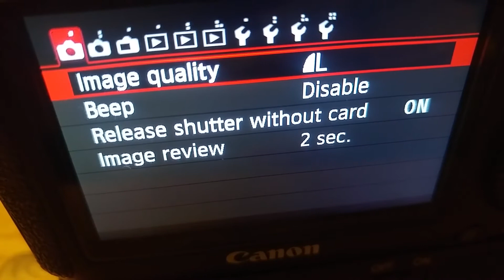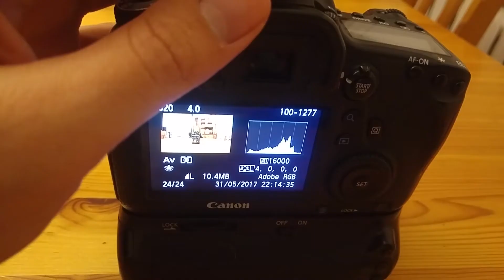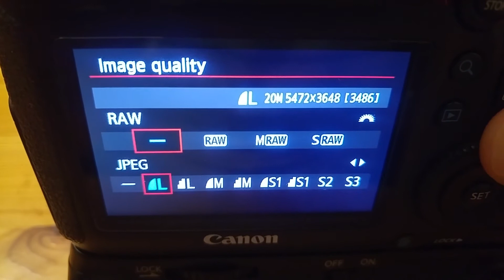Vlog 170 - cztery sposoby na zdjęcie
Vlog. Krótki Vlog w którym pokazuje cztery sposoby na zrobienie zdjęcia.

Sanpchat: piotrtymcio